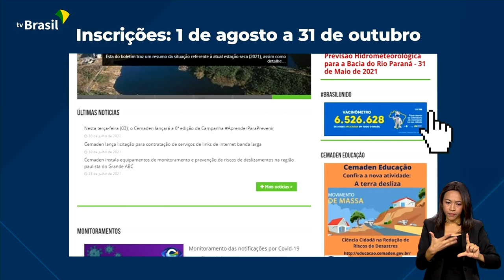DESASTRES NATURAIS | CEMADEN LANÇA CAMPANHA APRENDER PARA PREVENIR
20.07.23 - O Centro Nacional de Monitoramento e Alertas de Desastres Naturais lançou uma campanha para prevenção, alertas e educação da população em relação às tragédias naturais.